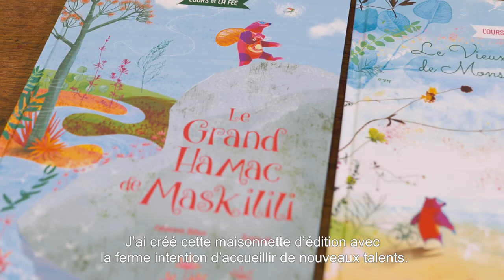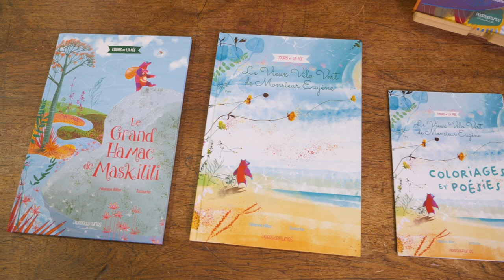Portrait d'éditeur : Pierre de plumes par Fabienne Billon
Le Coll.LIBRIS présente Pierre de plumes
Par Fabienne Billon

Pierre de plumes, maisonnette d’édition est une petite pierre de l’univers posée aux portes de Clisson, constituée de légèretés d’auteurs, de rêveries artistiques et d’évasions poétiques.
Pierre de plumes propose des ouvrages aux tonalités joyeuses et pétillantes, aux illustrations immersives quasi-sensorielles, aux textes vibrants d’optimisme, alliant poésie et un brin de philosophie. Ses albums illustrés, accessibles dès le plus jeune âge, séduisent tout autant les plus grands. Ses romans jeunesse sont accessibles dès 7 ans.
Pierre de plumes a en outre à cœur d’imprimer en région, de mettre en lumière des artistes locaux aux talents multiples, de travailler équitablement, solidairement et de manière éco-responsable.

Et dans toutes vos librairies indépendantes.

Merci à toute l’équipe du Musée de l’imprimerie de Nantes.

Direction artistique et réalisation : Guillaume Kerhervé.